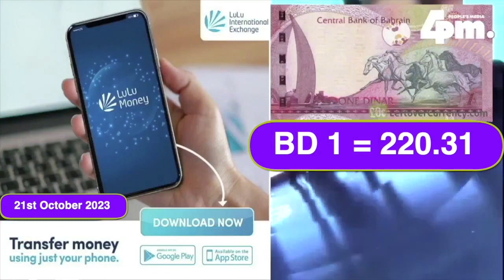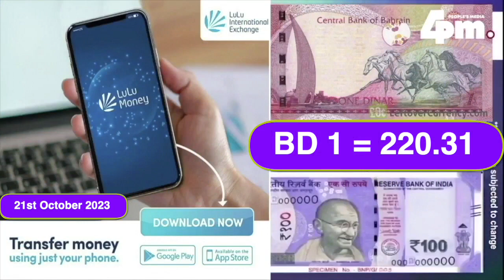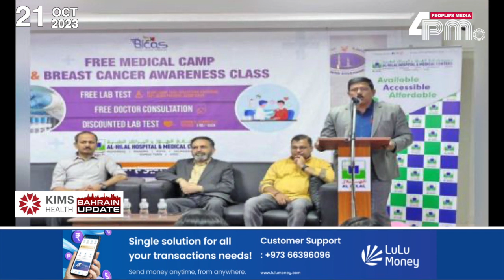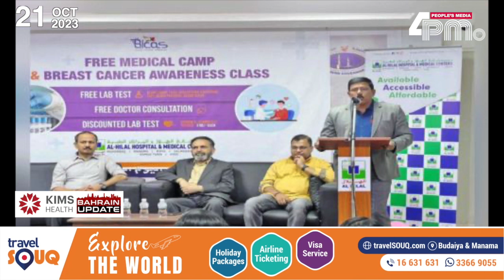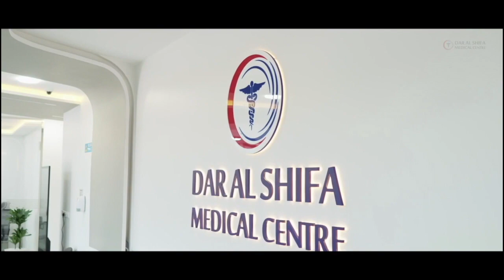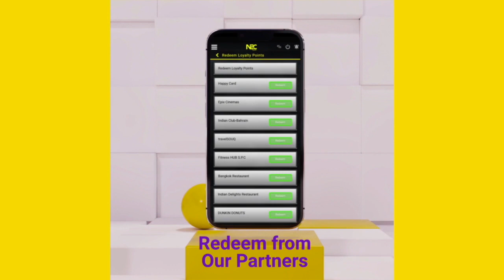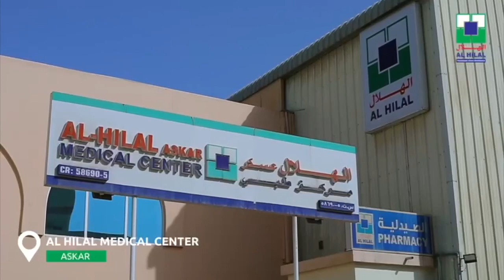21st October 2023 I ഇന്നത്തെ ബഹ്റൈൻ വൃത്താന്തങ്ങൾ സമഗ്രമായി അറിയാൻ ഫോർ പി എം ന്യസ് ബഹ്റൈൻ അപ്ഡേറ്റ്